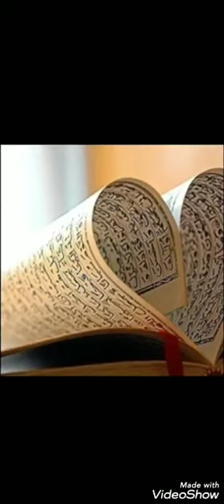As Wr Wb Oboleewaan Muslima Nashidaa Akkan Bay.ee jaladhu Kan Ustaaz Ali Dhagefadha